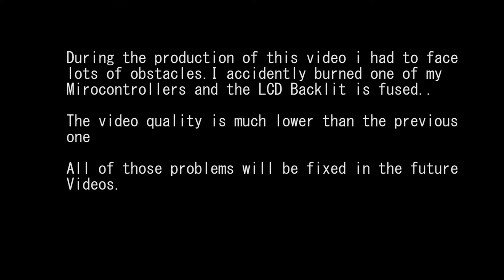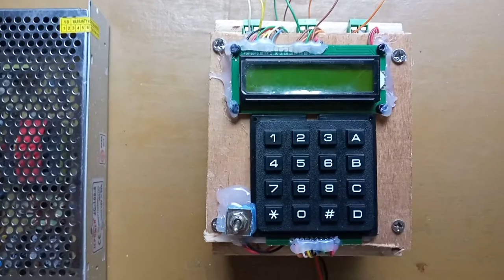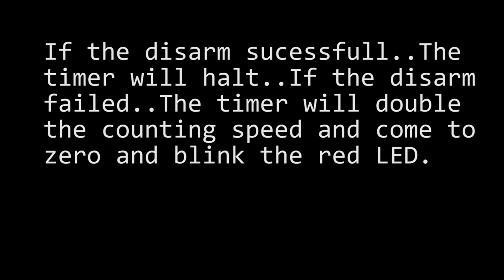Can you disarm this Timer? Desktop Cut the Timer-Wire Game v1.0 (Timer-Bomb lol)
Hello YouTube. Welcome to the All New Sandbox Division Video Series...It's good to be back.

Intro to the Video :-

Have you ever try to disarm (Toy)Timer bomb??? like Macgyver saves the day. So i build one for myself. This is a Timer-Bomb simulator that can be use to play with your imagination...Not like the traditional Timer-Bomb simulators, This one have a new feature that the bomb can be disarm by combination of wires..yet it is the hardest one to perform...

During the video production lots of bad things happen to me..I accidentally fried a Microprocessor and brake lots of stuff but i finally manage to finish what i started.

Anyway the channel just reboot and the content can be little messy...Things will be fine in the future...See you with the next video...